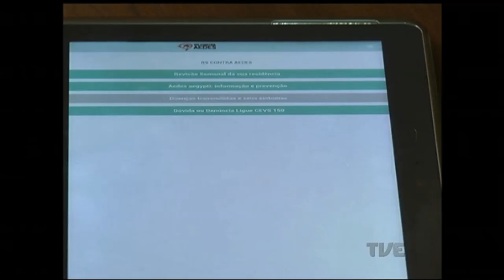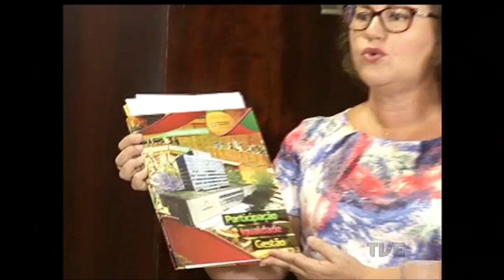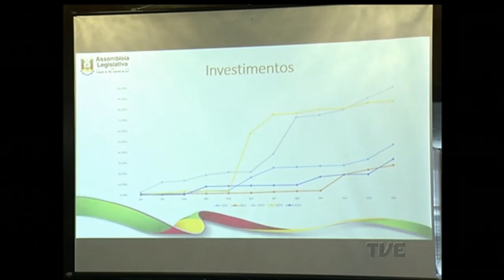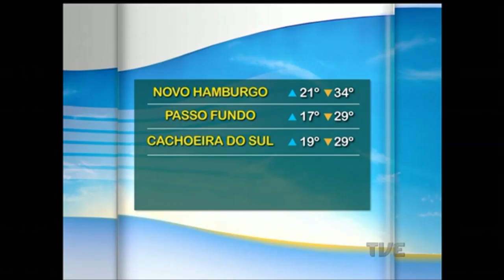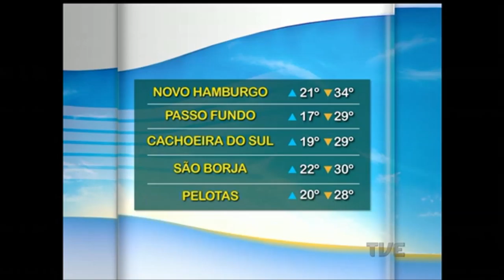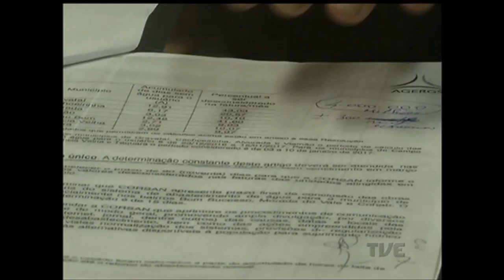Segunda Edição | TVE - 24/1/17